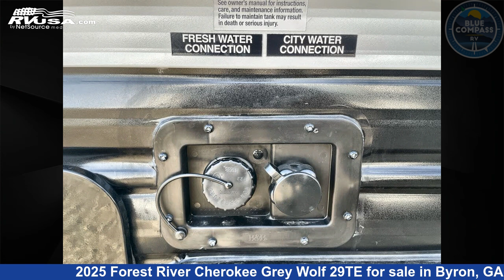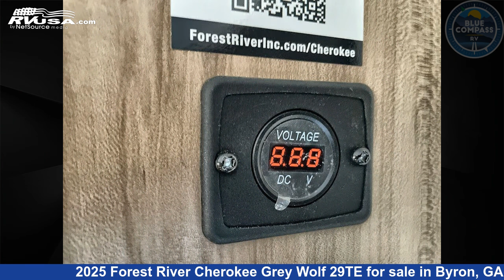Amazing 2025 Forest River Cherokee Grey Wolf Travel Trailer RV For Sale in Byron, GA | RVUSA.com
This 2025 Forest River Cherokee Grey Wolf 29TE is a Travel Trailer RV. It is located in Byron, GA 31008 and is offered for sale by Blue Compass RV Byron-Macon. This New Forest River Is 36' 0" in length and features sleeps 9, Slideout, and 40 gal fresh water capacity. The floorplan layout of this Travel Trailer features Bunkhouse, Front Bedroom, Outdoor Kitchen, Two Entry/Exit Doors, U-Shaped Dinette.

Blue Compass RV Byron-Macon is a dealer for brands like: Coachmen, Forest River, Sportscoach, SylvanSport and offers the following rv services: Parts/Accessories, Service. They stock rv types such as: Cargo Trailer, Class A, Class B, Class C, Destination Trailer, Expandable Trailer, Fifth Wheel, Park Model, Toy Hauler, Travel Trailer. For more information and pricing on this unit, To see all units available for sale by Blue Compass RV Byron-Macon,